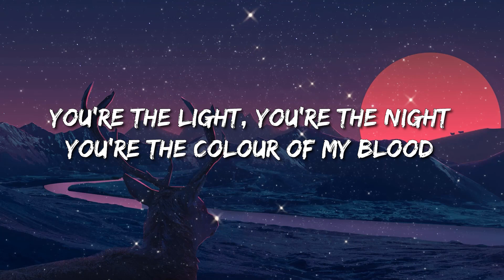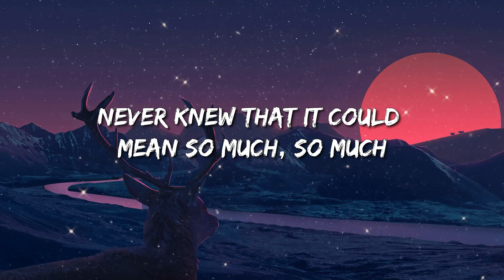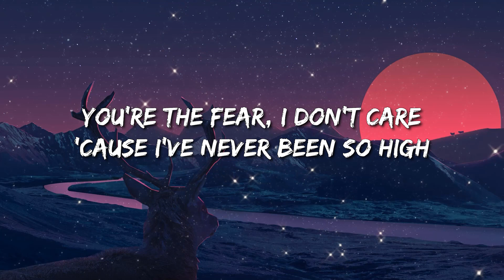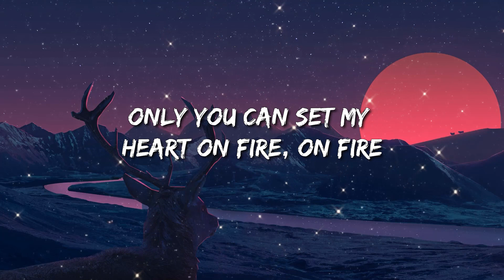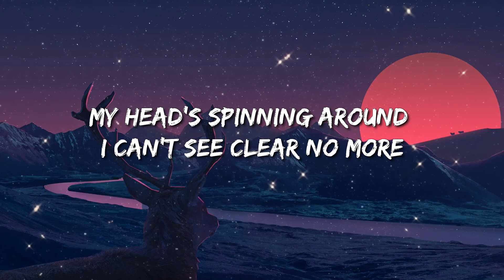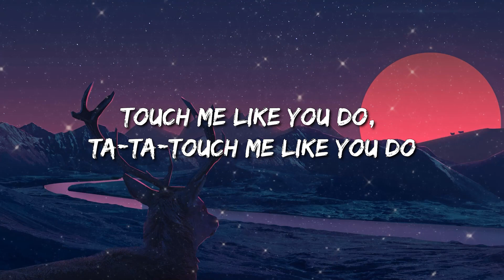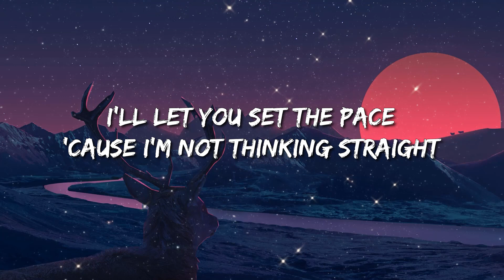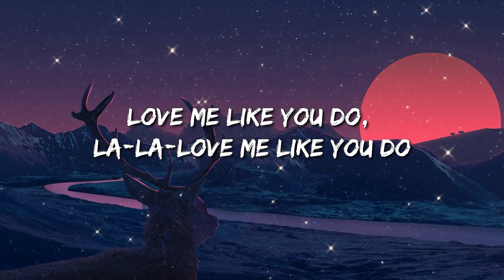Ellie Goulding - Love Me Like You Do (Lyrics) - Noah Kahan With Post Malone, Luke Combs, Newjeans, N